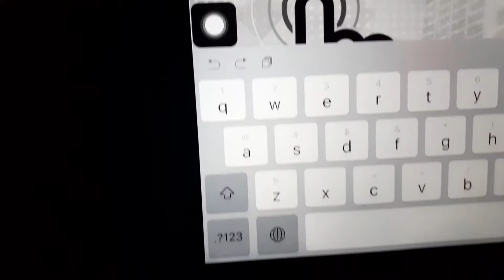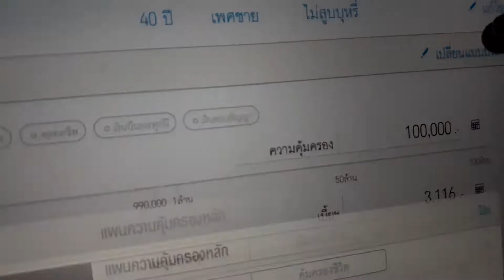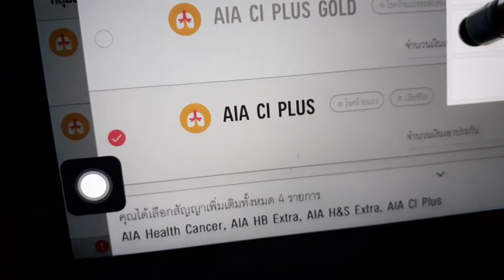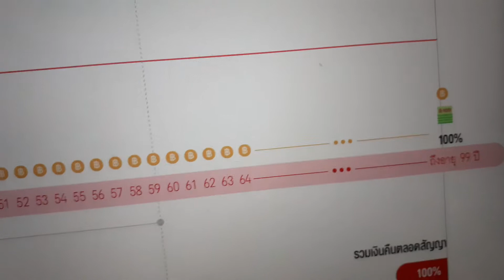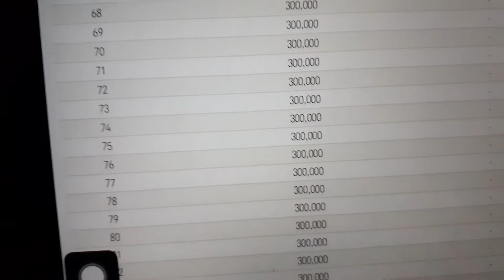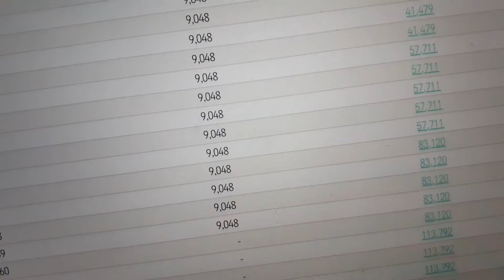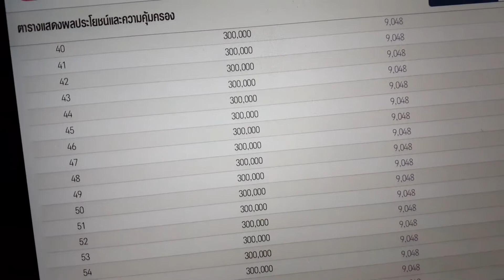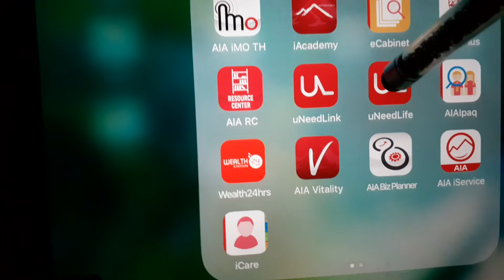uNeedLifeวิธีใช้งาน@กล้วยเอไอเอ7/7/2562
ข้าพเจ้าไม่สามารถเรียนรู้ในห้องเรียนได้
เพราะเป็นคนทำหลายอย่างในเวลาเดียวกัน
จึงไม่ประสบผลสำเร็จในการเรียนรู้ในห้องเรียน
จึงไม่ค่อยได้ไปเรียนในห้องเรียนหากไม่จำเป็นน่ะค่ะ
ขอบคุณ เอไอเอมีระบบเรียนรู้ออนไลน์ ค่ะ
ช่วยชีวิตง่ายขึ้นมากๆค่ะ
ประหยัดเวลา ประหยัดเงิน